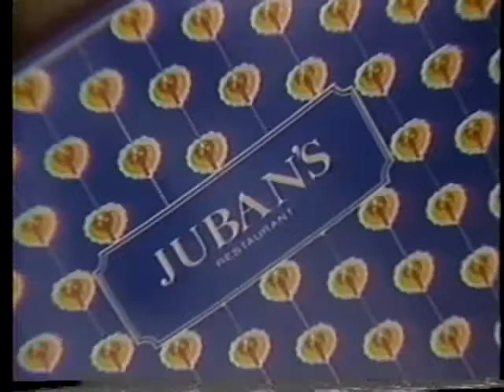Cablevision Paint the Town Rouge ad 1989--Baton Rouge tourism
Here is a nice Baton Rouge tourism ad from Cablevision showing many shots of Baton Rouge, including the USS Kidd, the Baton Rouge Zoo, and the State Capitol Building.